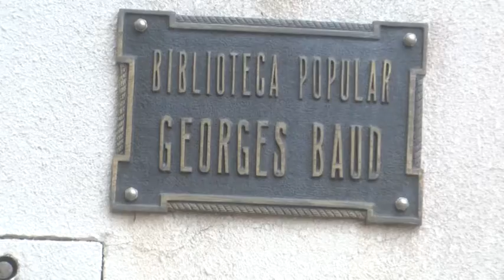Silvina Galván – Biblioteca George Baud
La institución reabrió sus puertas después del receso de verano